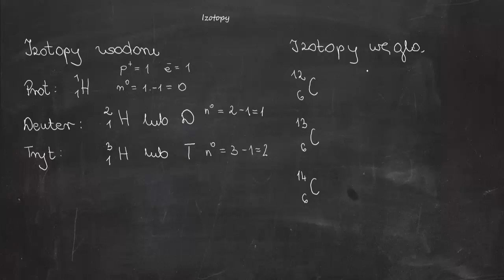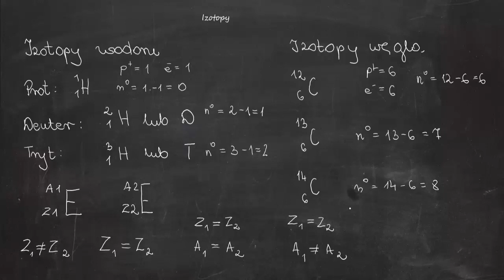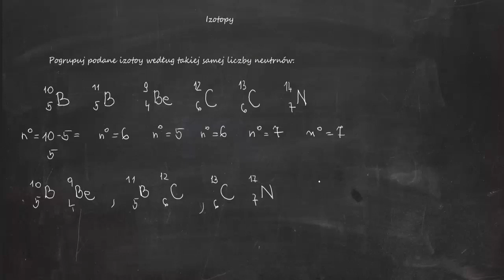Izotopy. Prot, deuter i tryt + zadania z innymi izotopami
3. Podaj skład jąder atomowych izotopów : a) 64 Zn 70 Zn b) 134 Xe 129 Xe.

5. Wybierz symbole izotopów tego samego pierwiastka ch. Podaj symbol ch. tego pierwiastka i jego nazwę